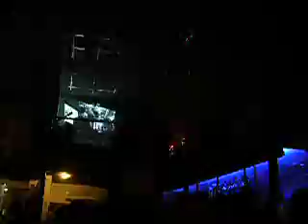FassbinderLive at CapoHorn: September